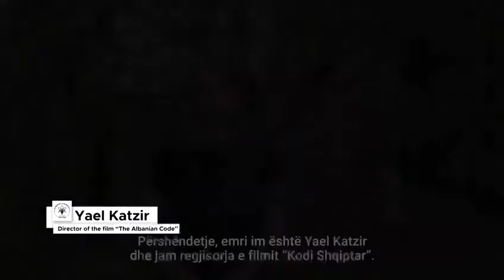Prof. Yael Katzir, Producente e Filmit "The Albanian Code" | Festivali Kulturor Shqipëri-Izrael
Festivali Kulturor Shqipëri-Izrael celebron lidhjet historike dhe kulturore ndërmjet Izraelit dhe Shqipërisë dhe, në mënyrë më të gjerë, ndërmjet shqiptarëve dhe popullit hebre. Për më shumë informacione, mund të vizitoni faqen zyrtare të Festivalit dhe rrjetet tona sociale.